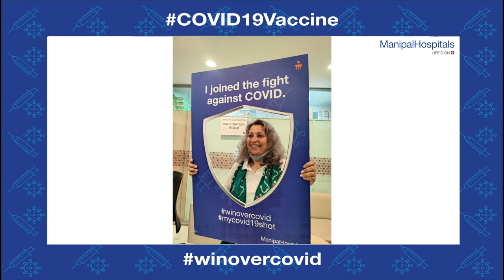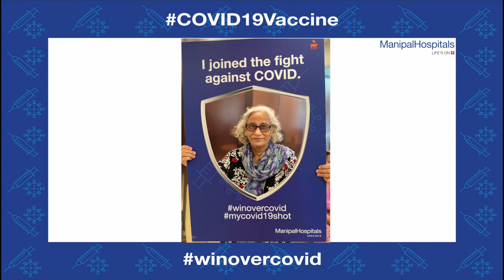Importance of COVID-19 Vaccination | Manipal Hospitals Old Airport Road | Manipal Hospitals India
Dr. Sreenivasa D, Consultant – Medical Gastroenterology, Dr. Padma Sundaram, Consultant - Pulmonology, and Dr. Sanjiv Rao, Consultant - Internal Medicine, Manipal Hospitals, talk about the importance of getting vaccinated against COVID-19 to ensure safety. Watch the video to know more!